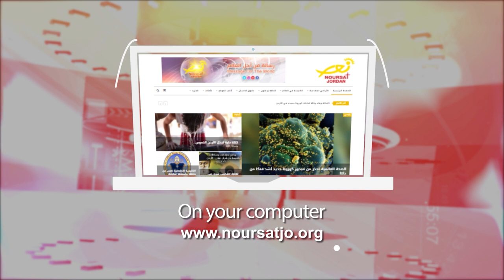Jordan in a Week 22 / 11 / 2023